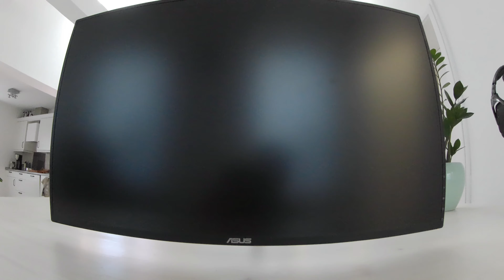Raijintek Ophion Evo Cyberpunk 2077 Theme Modding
Sorry für die schlechte Qualität, ich wollte sparen und habe nur die Akaso V50 Elite gekauft und die taugt dafür nicht.